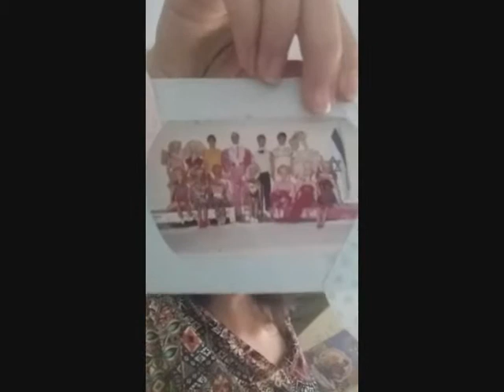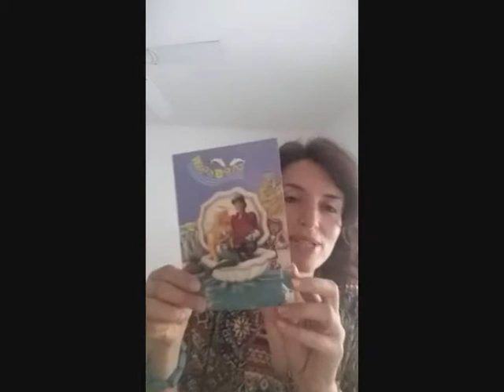מה הקשר בין הדמויות בגיל הילדות למודל היופי ולהתפתחות הפרעות אכילה ~ יוליה בורוכוביץ'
בסרטון הזה תגלו איך דמויות שמקיפות אותנו בגיל ילדות משפיעות על תפיסת היופי שלנו ועל ההתנהגות שלנו.

לינק לספר הקולי השלם "סופרת את עצמי, במקום לספור קלוריות"

לינק לקבוצה סגורה בפייסבוק: "ים של אהבה - בדרך לריפוי הפרעות אכילה ולחיים הבריאים"